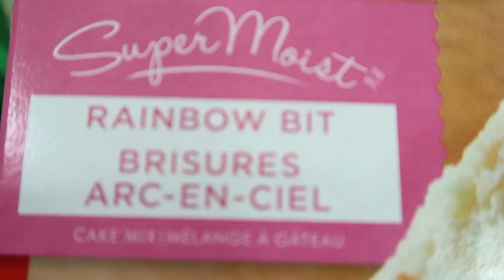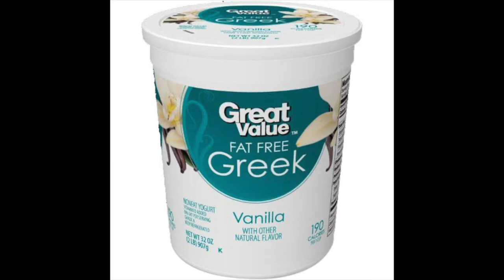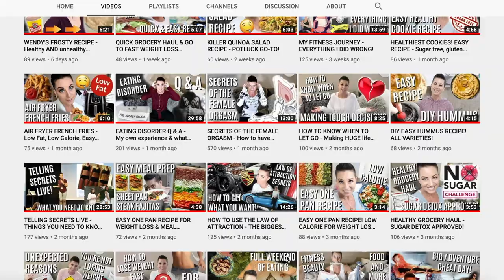90's NYE VLOG & EASY RECIPE - Dunkaroo dip!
The 90's were iconic for many of us (I was raised in the 90's). The most iconic snack I can think of was Dunkaroos! Did you know, it's easy to make your own!